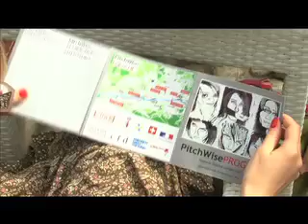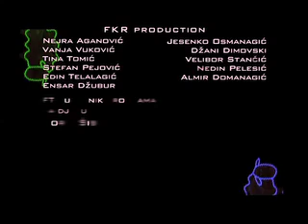5 HAYD U PARK 2 dio.mov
HAYD U PARK 2010
FKR AUDIO VIDEO PRODUKCIJA
FKR za FTV

Nejra Aganović
Vanja Vuković
Džani Dimovski
Velibor Stančić
Nedin Pelesić
Ensar Džubur
Jesenko Osmanagić
Edin Telalagić
Almir Domanagić